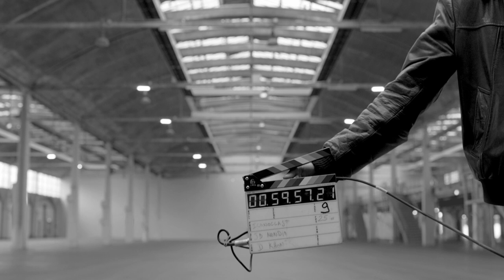Neneh Cherry & Jean-Baptiste Mondino - Everything (Music Video)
As well as being a cover star in both 1992 and 2012, Neneh Cherry was there at the very beginning of i-D helping to staple together the very first issue in 1980 - making her one of the closest and longest members of our family.
After announcing her return for 2014, and her first solo album in 18 years, the world has been on the edge of its seat and, today, Neneh brings us her new single "Everything". We're delighted to be exclusively debuting the video styled by Neneh's close friend and i-D's long-standing contributor Judy Blame alongside legendary director Jean-Baptiste Mondino.

Director Jean-Baptiste Mondino
Director of Photography Darius Khondji
Production Iconoclast

Stylist Judy Blame
Hair John Nollet
Make-up Angélik Iffennecker
Additional styling Maria Montti
Shot at Le Halle Freyssinet halle-freyssinet.com

Neneh wears top BLK DNM. Top Whyred. Shorts Christopher Shannon. Shoes Rick Owens. Jewellery and accessories Judy Blame.